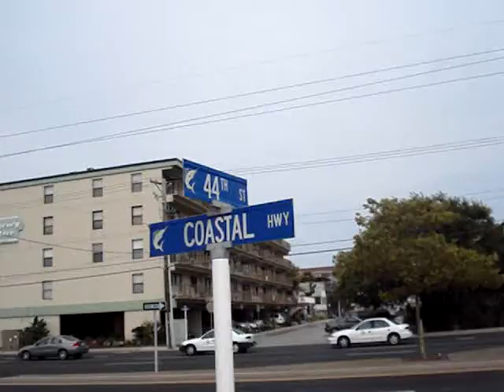Emma and her...ughhh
Not for people with light gag reflexes.